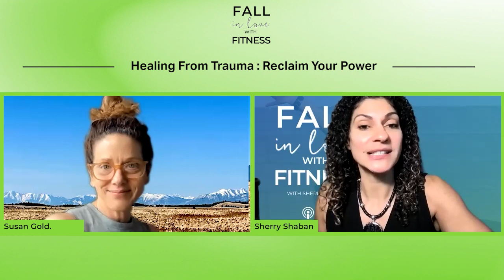Healing From Trauma: Reclaim Your Power with Susan Gold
Many of us are hiring coaches and investing in a lot of courses and self-development to help transform our lives, but never addressing past anchors that are keeping us where we are, which is where the work is always at. It’s only when we start working through our trauma and emotions do we begin to experience results in our health and fitness. Doing the inner work allows us to see fitness and health as part of who we are and not as a means to try to punish ourselves for wanting to look a certain way. Instead, it becomes our oxygen and way of life.

We don’t choose who our parents and siblings are, but understanding how fortunate you are to be born where you were born is the beginning of healing. Life happens for us and not to us, and understanding your experiences and doing the inner work is choosing not to be a victim. It doesn’t matter where you are in your journey. You can transform from a victim into a victor and regain your power. We are here for an experience, and your journey is an incredible school of learning.

In this episode of Fall in Love with Fitness, Susan Gold shares with me some deep truths that she has written in her book and the things she helps people overcome. We also talk about how our past experiences continue to show up for us and create the life we are currently experiencing, even when we’re in a place of massive change, and how we can transform our situation.

What You’ll Learn from this Episode:
How to move from a place where you feel like a victim to transformation
How to shift from a disempowering mindset and take your power back
How to get to a place of surrender and faith in your healing journey

“We’re here for an experience.” – Susan Gold

Key Takeaways
Everything we are searching for is already within us.
You have a choice; you can choose to be whoever you want and to give any meaning to a situation.
When you surrender to your humanity, you start living fully.

Join me November 25 - December 2, 2023, for the most transformative week of your life at the breathtaking Osa Peninsula, Costa Rica, where you will experience the most liberating Exclusive Transformational Wellness Workshop and Retreat on the planet.
Together, we will learn and implement sustainable daily habits that are guaranteed to transform your mind, health, and body forever so that you never have to diet again.
Keep it up, Athletes!
Sherry

Why wholistic and lasting transformation is not based on just diet and movement
How our unconscious programming impacts our health and fitness
How we create our blueprints or identity in life through our neuro experiences
How to shift your identity and integrate it into who you are at the subatomic level.